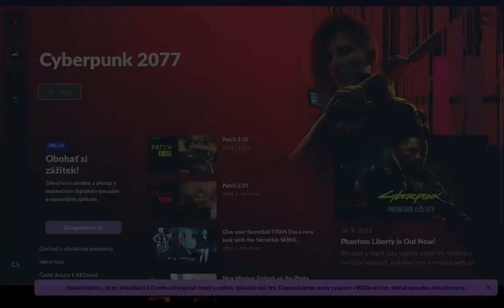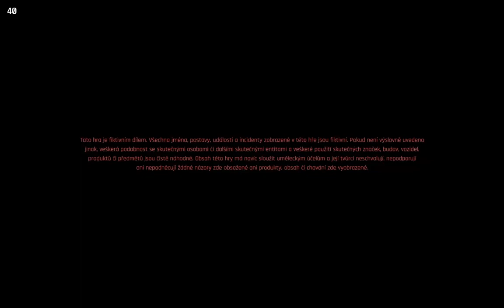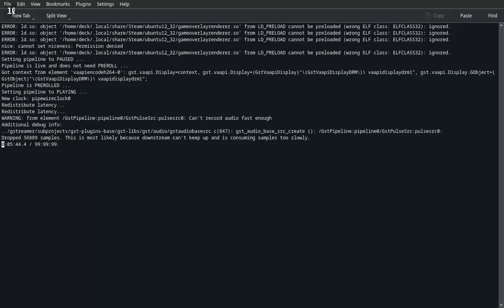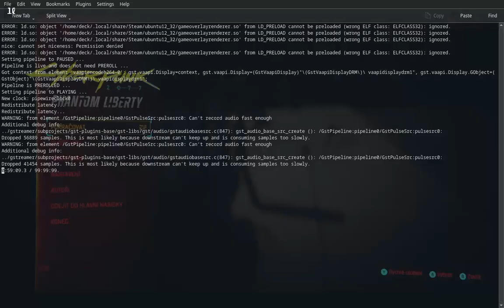Cyberpunk 2077 - SteamDeck - 2023-11-14 12:23 Gameplay